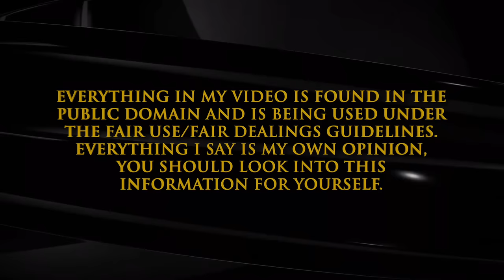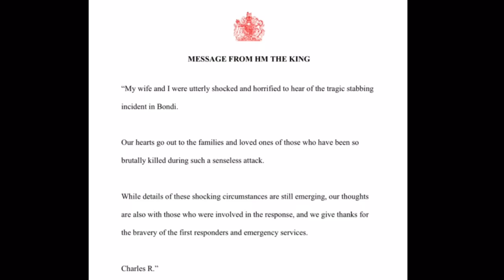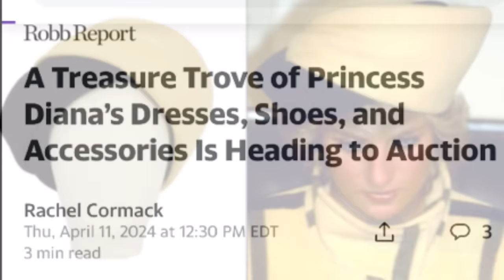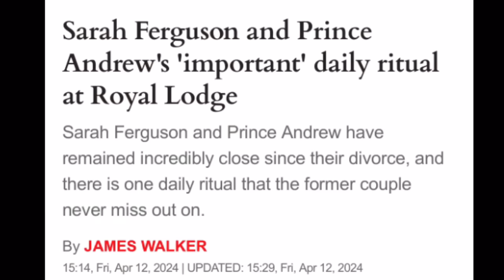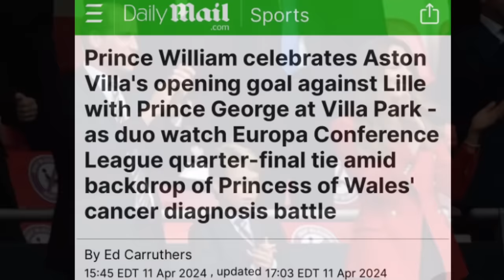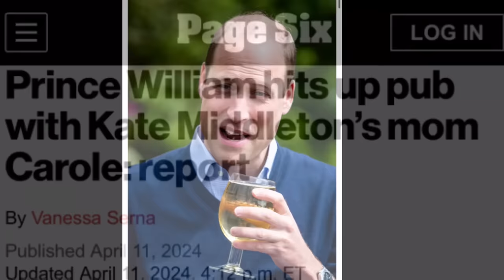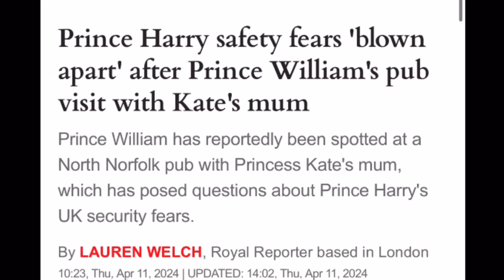Video 2: William Shows Harry How To Do It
Sue Smith
655 H Fairview Rd
PMB # 103